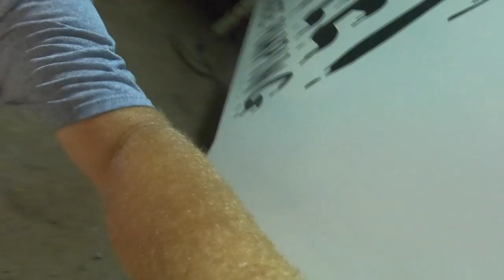Taking the pump truck to the lake. Pumping concrete with Muddyfeet Concrete Pumping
Pumping a house slab with the 38 meter boom pump. Went and stayed at our lake house because the job was 20min from there.